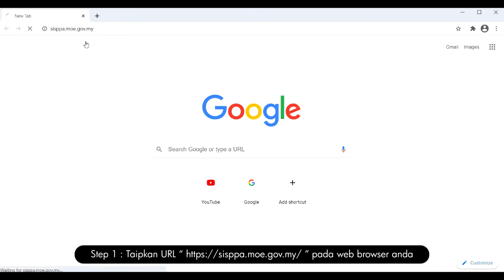Sistem Peperiksaan Perkhidmatan Awam SISPPA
Video Panduan Penggunaan Sistem Peperiksaan Perkhidmatan Awam (SISPPA) Kementerian Pendidikan Malaysia.